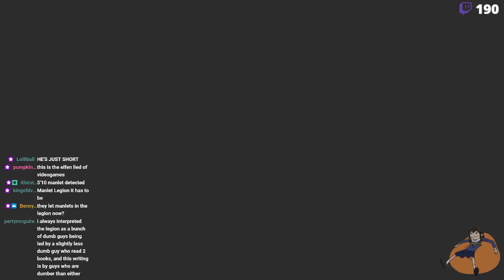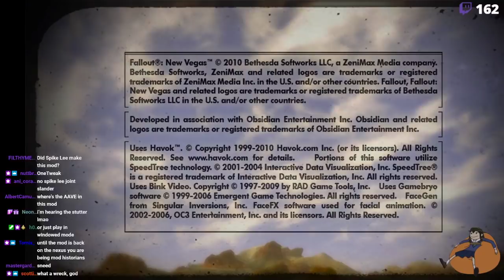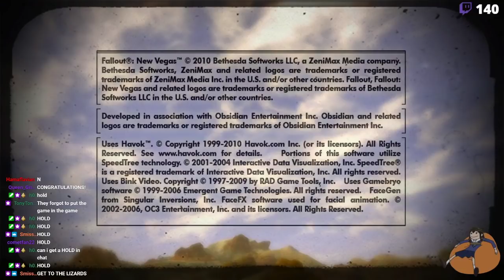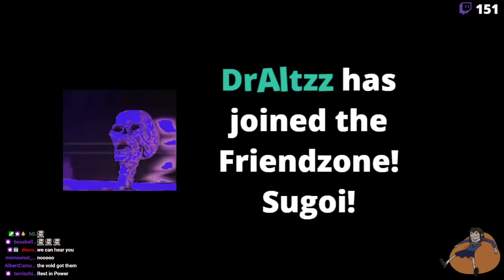KemonoFriendzone presents Fallout: The Frontier 1.0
What if a dedicated team spent 7 years trying to turn New Vegas into Call of Duty. It might look a little like this.